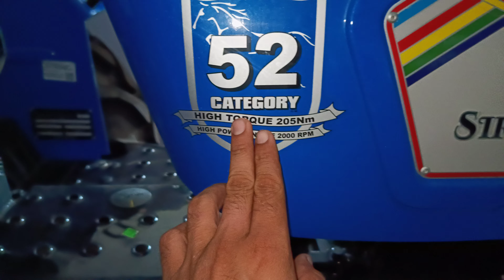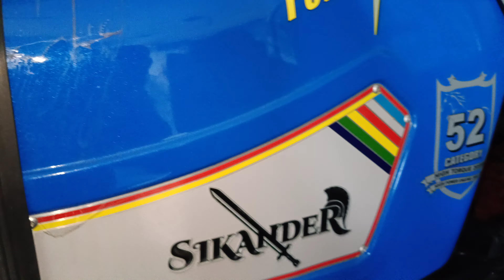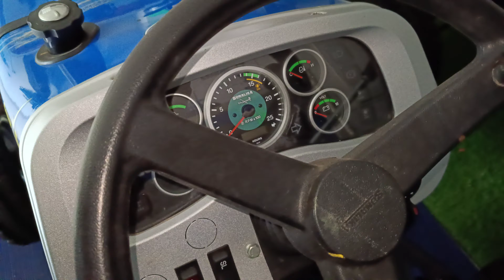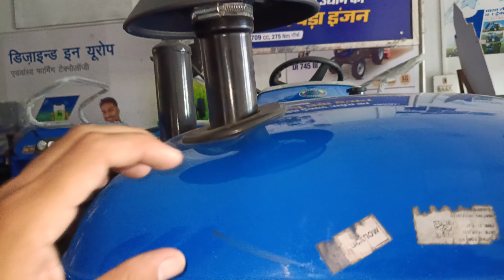किसानों के लिए 52 hp में Sonalika का DLX model Di 50 बहुत ही गज़ब ट्रैक्टर है Di 50 DLX full details